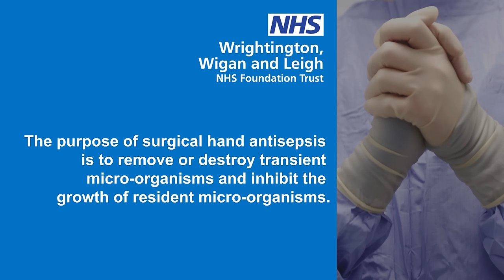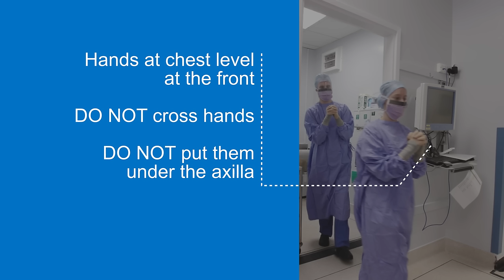WWL Surgical Scrub and Gowning -A Step by Step Guide